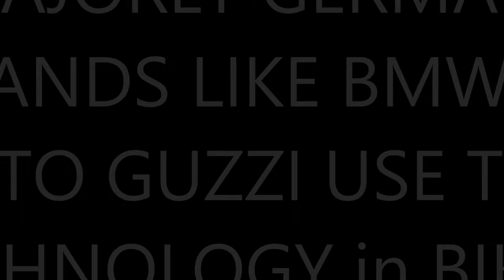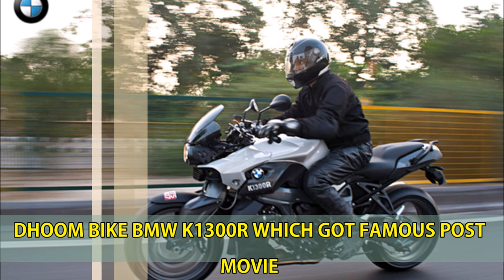SHAFT DRIVE BIKES IN INDIA & THEIR MECHANISM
The video is all about Shaft drive bikes in India & Their Mechanism, we will also cover the technology used in Bikes and their availability in India.

Its an old school design but one of the best technology being used in 4 wheels specially truck and you can see in Bikes as well.

In person do visit BMW/Moto Guzzi or Suzuki showroom to see closely ho these machines are built.